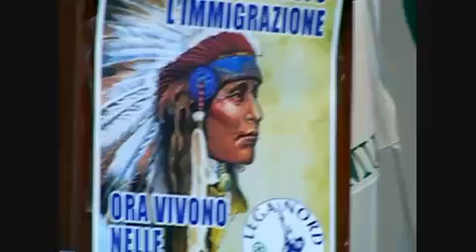Borghezio... il guerriero padano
Borghezio a Pontida 2008. Noi non diciamo sempre di si. Certo!
Il patriota lui non è razziata!!!